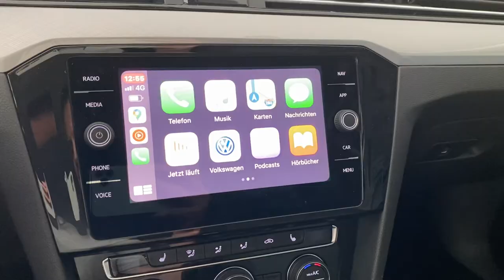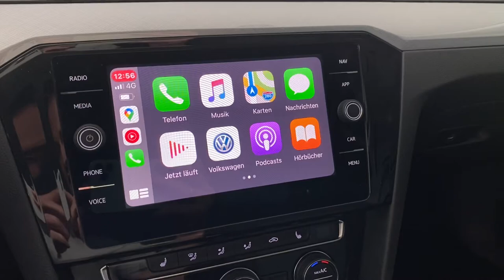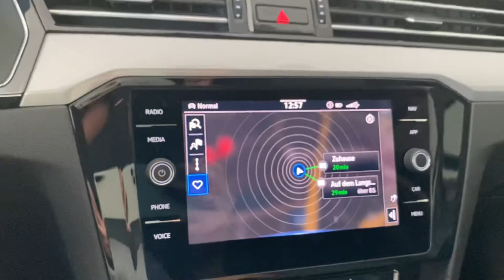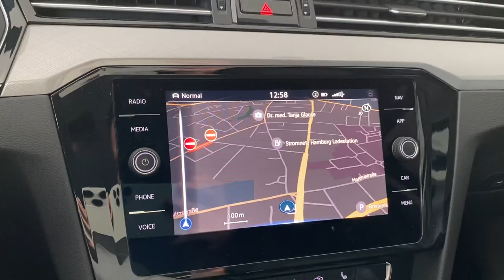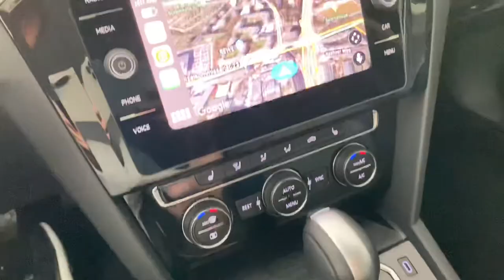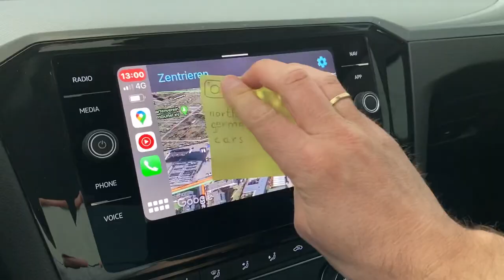WIRELESS APP CONNECT / APPLE CARPLAY IM VW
Wie funktioniert das neue wireless App Connect bei VW mit Apple Car Play. Ein Test.

Volkswagen
Passat
Test
Navigation
Google Maps
Satellitenbild Navigation
Navi